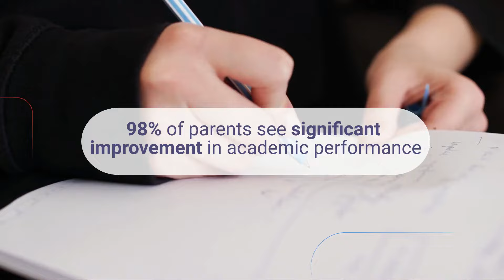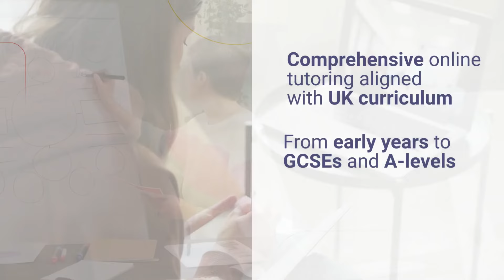Edumentors - About Us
Edumentors redefines tutoring by not just preparing students for exams, but by inspiring a passion for learning that goes beyond grades. We focus on nurturing intellectual curiosity, boosting academic confidence, and creating an environment where students are encouraged to explore and excel.

Choosing Edumentors means partnering with a team dedicated to your child's educational growth. Our unique approach to learning is engaging, personalised, and designed to make learning enjoyable.

Our tutors are not only top students from prestigious UK universities like Oxford and Cambridge but also passionate educators committed to making a real difference. They bring the latest academic insights and innovative teaching methods to the table, coupled with a genuine ability to connect with students. This dual focus on academic excellence and personal growth is what sets Edumentors apart, ensuring your child not only succeeds academically but thrives.